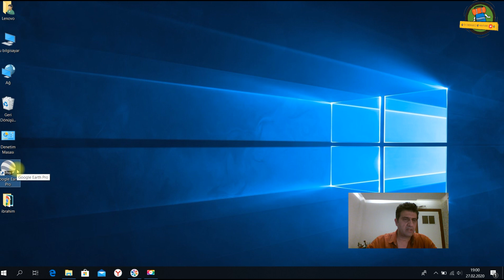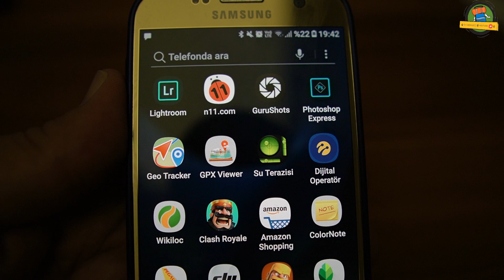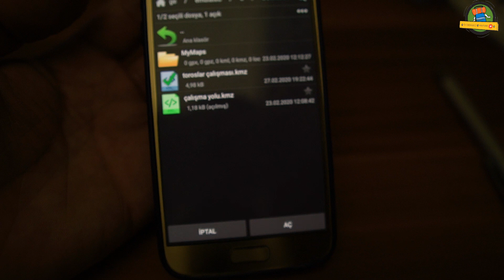ARAZİ İÇİN ROTA HAZIRLAMA( Google Earth Pro Kullanımı )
Merhaba değerli izleyicilerim. bu videoda google earth pro da harita çizmeyi ve bunu cep telefonuna aktarmayı gösteriyorum.Bu şekilde sizde rota çizebilir ve harita ile yola çıkabilirsiniz.Görüşmek üzere hoşçakalın.